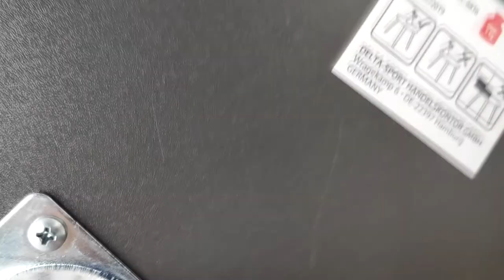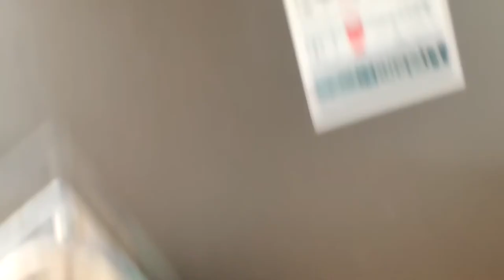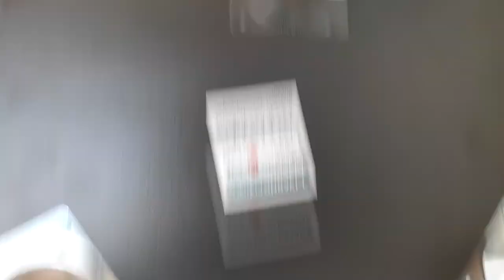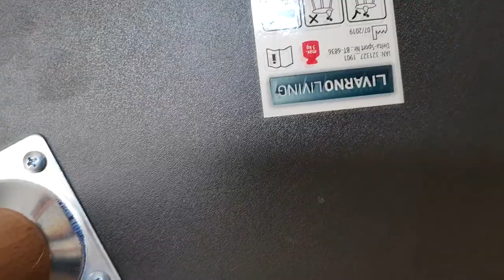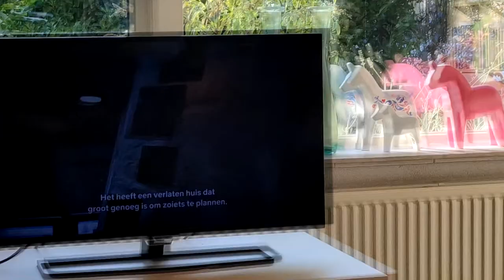LUCAS VS LEON!!!